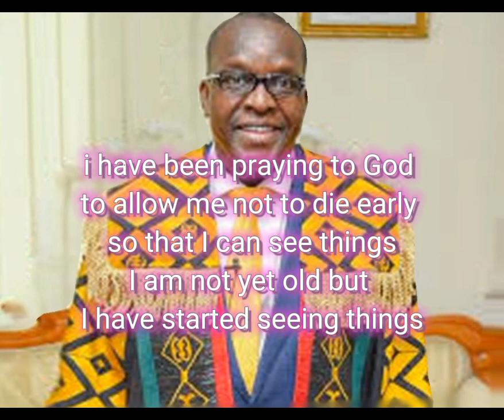Quotes by Ghana speaker of Parliament Alban Bagbin